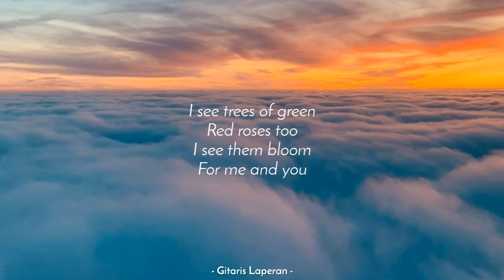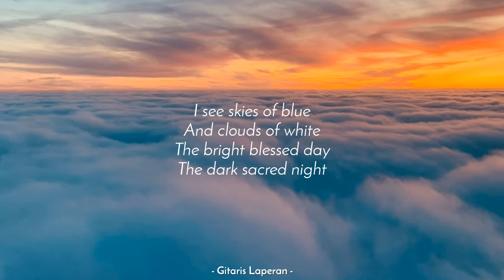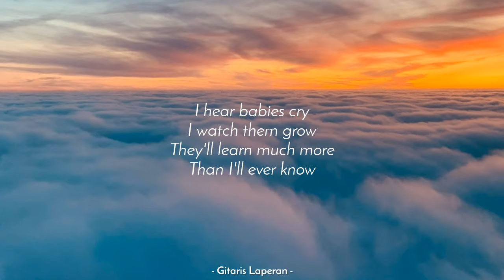What A Wonderful World [Karaoke Acoustic] - Louis Armstrong [Female Key | Karaoke Version]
What A Wonderful World - Louis Armstrong (Karaoke Acoustic)
Karaoke What A Wonderful World (Slow Version)
Renee Dominique Karaoke Version
Female Key | Slow Version | Tiktok Viral | Acoustic Guitar | High Quality Backing Track

Happy sing :)